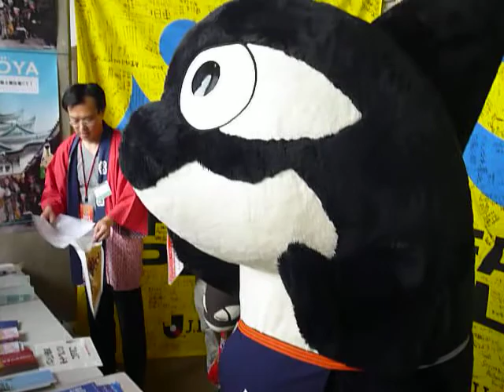2011.7.2 ユアスタにグランパスくんがやってきた。 その１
2011.7.2　ベガルタ仙台対名古屋グランパス。寄せ書きフラッグ贈呈のためにユアスタまで遠征したグランパスくん。早速名古屋PRブースに登場！

「2011.7.2　ユアスタにグランパスくんがやってきた。」